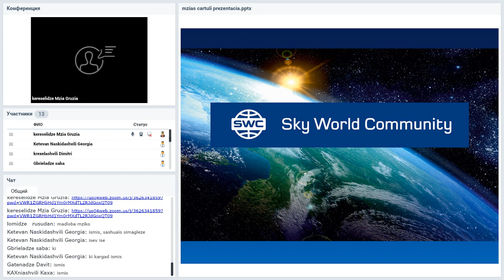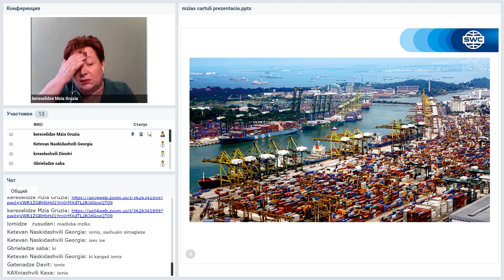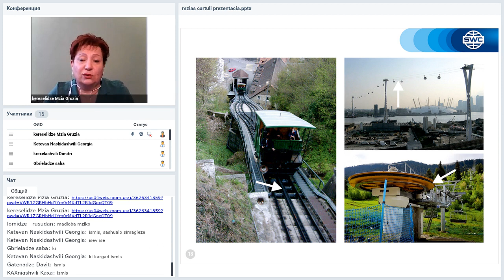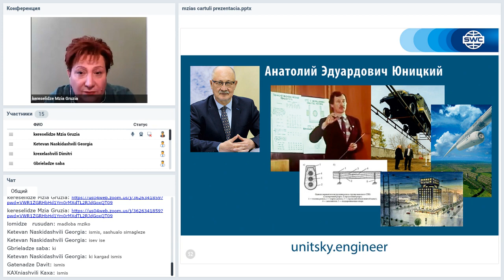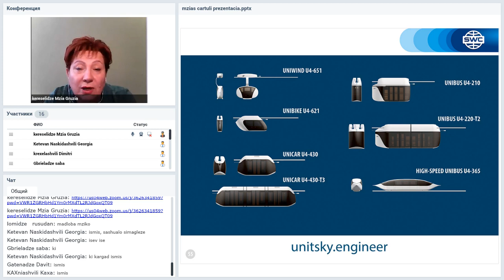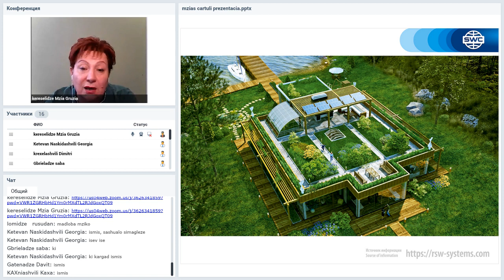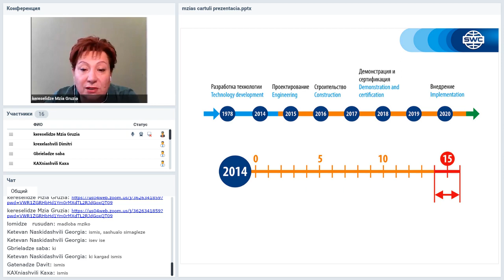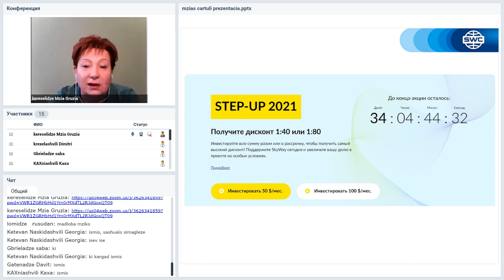Вебинар от 28.09.2020. Презентация технологии. Грузия.